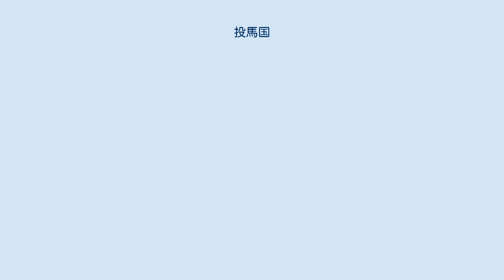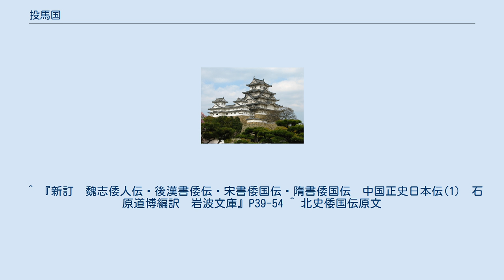投馬国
投馬国（とうまこく、又はつまこく）は、3世紀に日本列島に存在したとされる国のひとつである。
 『三国志』「魏書」東夷伝の通称「魏志倭人伝」によれば、投馬国は、不弥国から南へ水行20日の位置にあったと記述されている（放射状に読む説では伊都国から南へ水行20日と解される。同じ放射状に読む説でも末廬国を起点とする説もある。また直線式か放射状かに関わらず、この部分は「帯方郡の郡治から南へ水行20日」の意味だとする説もある）。
5万余戸の人家があり、長官は彌彌（弥弥、ミミ）、副官は彌彌那利（弥弥那利、ミミナリ）と呼ばれている。
 比定地は、邪馬台国九州説では日向国都萬（つま、都萬神社周辺、現西都市妻地区）説、薩摩国説、五島列島説、等がある。
瀬戸内海航行説の場合、名称の類似から備後国の鞆とする説等があり、日本海航行説では出雲国や丹後国、但馬国等にあてる説がある。
 帯方郡から投馬国までの行程について、『魏志倭人伝』や『北史倭国伝』には、次のように記述されている。
 ^ 『新訂　魏志倭人伝・後漢書倭伝・宋書倭国伝・隋書倭国伝　中国正史日本伝(1)　石原道博編訳　岩波文庫』P39-54 ^ 北史倭国伝原文